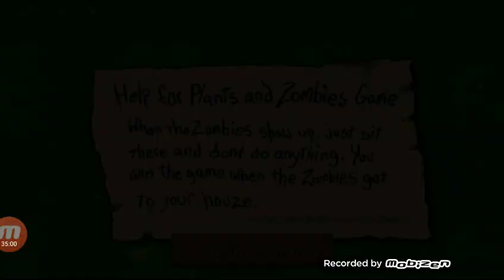Plants vs. Zombies part 23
Fifth and last set of minigames and showing all the achievements, the shop, the leaderboard, and the zen garden.